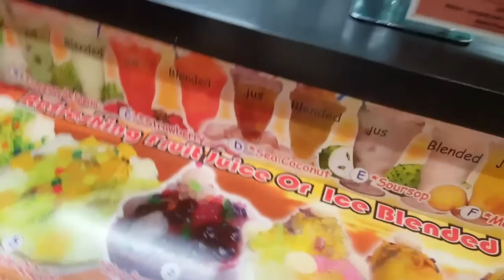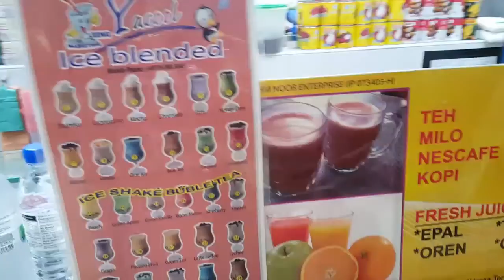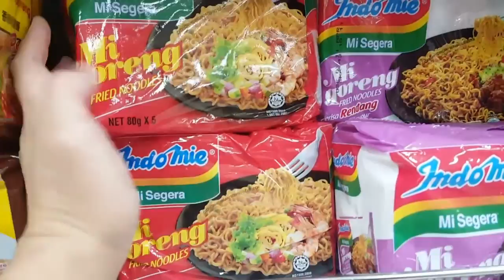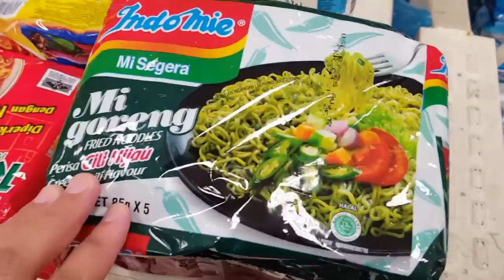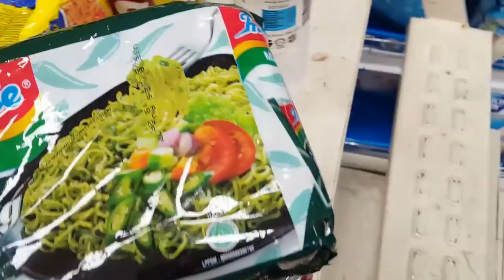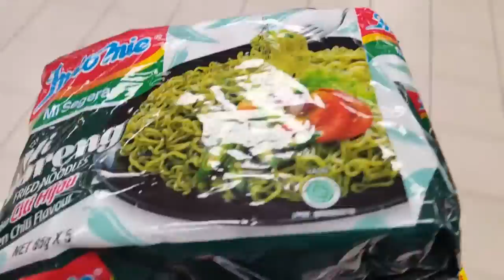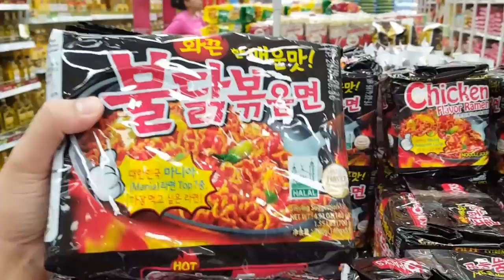MY FIRSTHATE COMMENT!! | CATCHING UP WITH MY FRIEND | EATING OUT!! | GROCERY SHOPPING | MALAYSIA